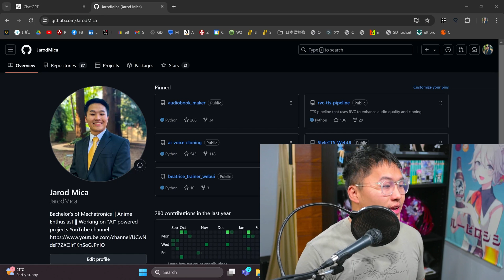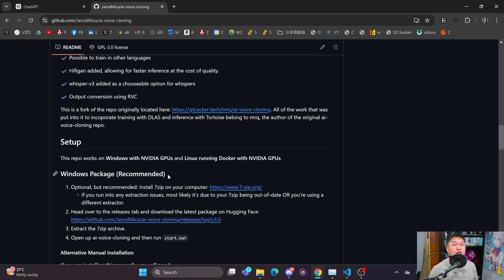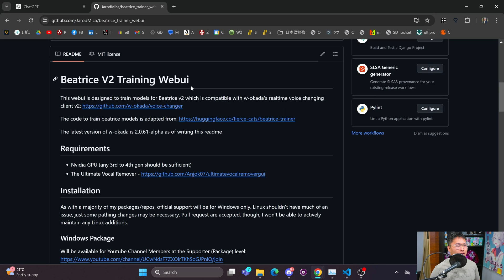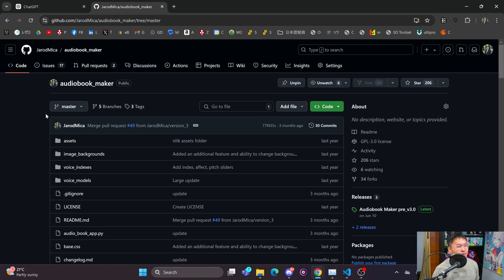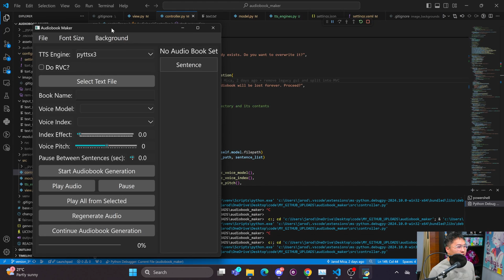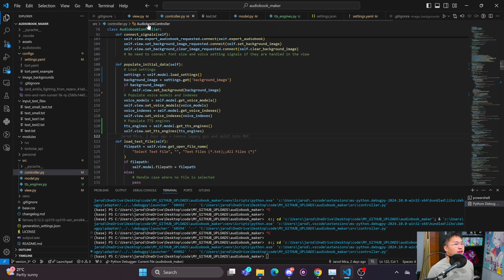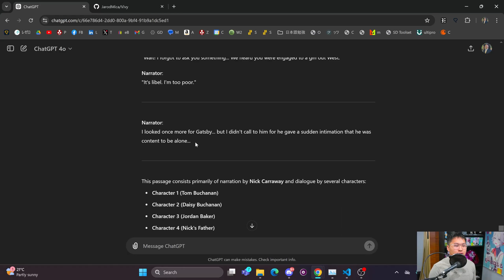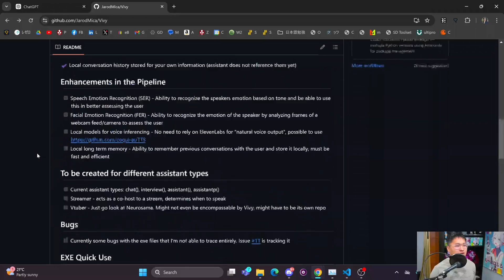Updating the Best Local AI Audiobook Maker Application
Hardware for my PC:
SSD Storage
Power Supply (PSU)

Come join The Learning Journey!